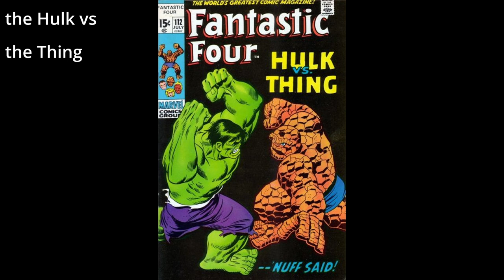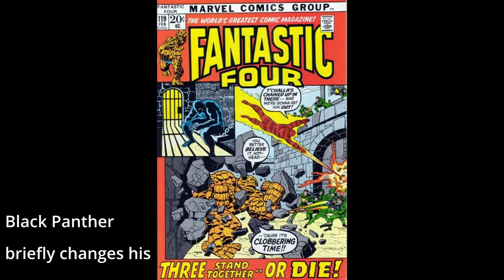Marvel Comics Fantastic Four Comics Covers 101-200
A look at Fantastic Four issues 101-200 pointing out key issues